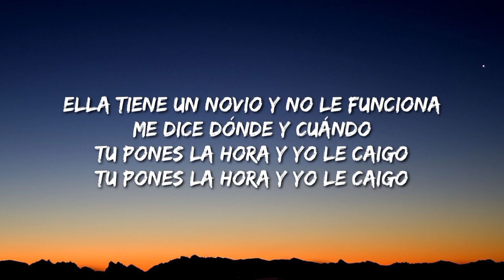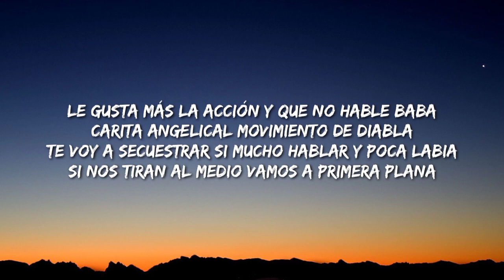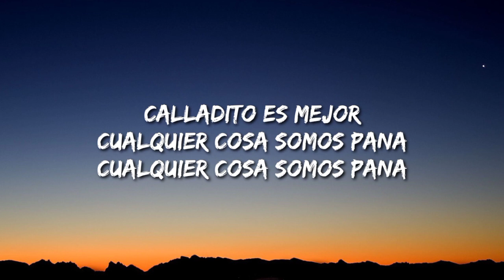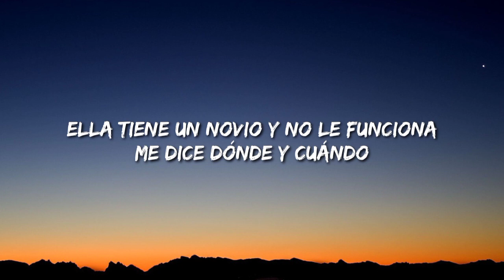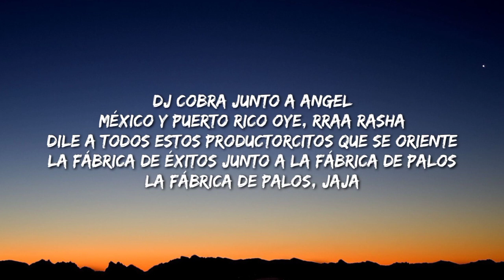Tu Pones la Hora y Yo Le Caigo TikTok Song (Lyrics/Letra/Song)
Description